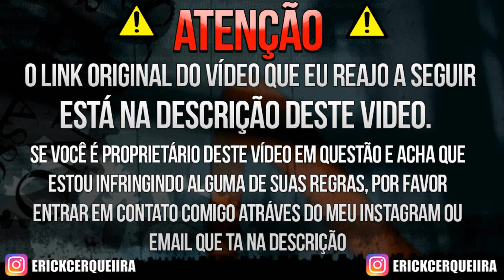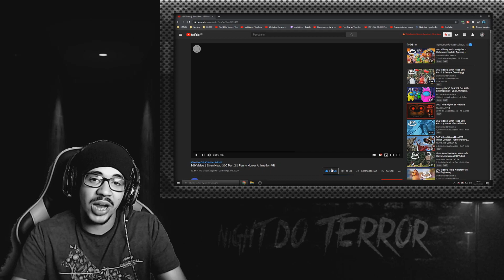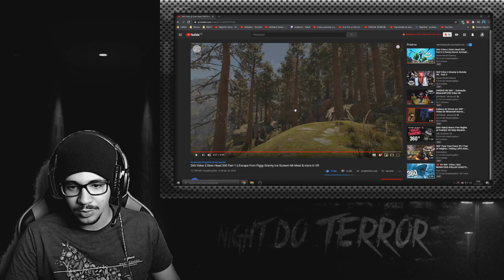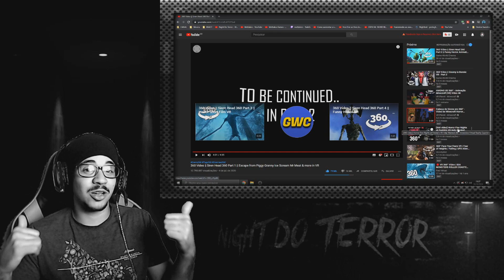REAGINDO: 360 Video Siren Head 360 Part 1 Escape from Piggy Granny Ice Scream Mr Meat & more in VR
ATENÇÃO ⚠️

🎬Link do vídeo reagindo🎬
360 Video || Siren Head 360 Part 1 || Escape from Piggy Granny Ice Scream Mr Meat & more in VR
DESCRIÇÃO:
Leia as Regras antes de ir num POSTO DE GASOLINA ÀS 3h DA MADRUGADA - [CREEPYPASTA] | David Herick